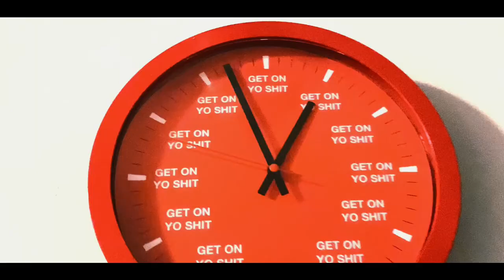B-nod- Open Up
prod. by @ DameRunItUp
Shot by Goated Visualz